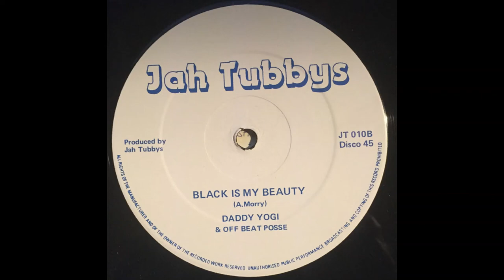Daddy Yogi & Offbeat Posse – Black Is My Beauty (Jah Tubbys 1985)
Tracklist:
B1 - Black is My Beauty 0:00
B2 - Black is My Beauty Version 3:26